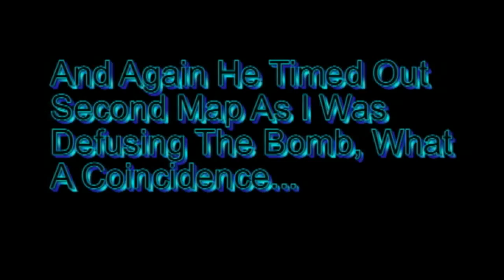Another Singles Dispute